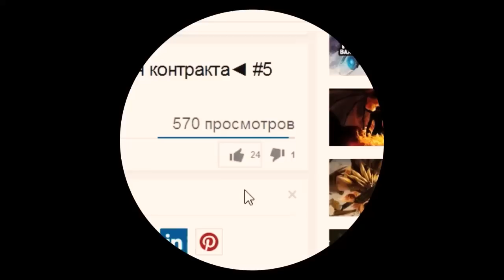Гайд по Dota 2 на Faceless Void - антипик, антигерои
Гайд по Dota 2 - Faceless Void. Dota 2 гайд Void. Dota 2

 антипик, антигерои. Войд.